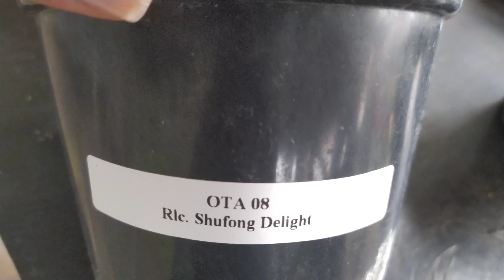Dica importante para não perder as phaleonopises mais fhals novas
Neste vídeo dou dica importante para não perder fhalaenopisis

vídeo do orquidário